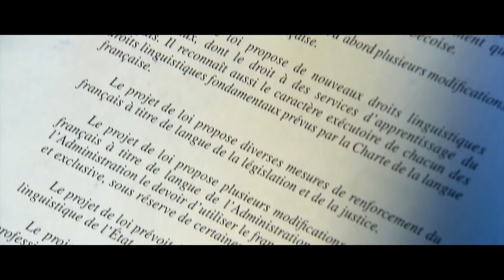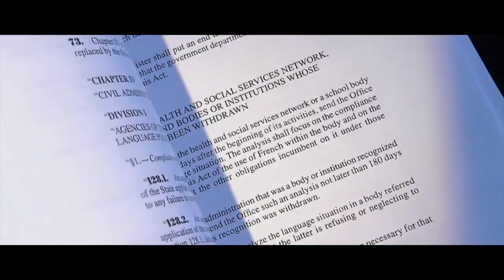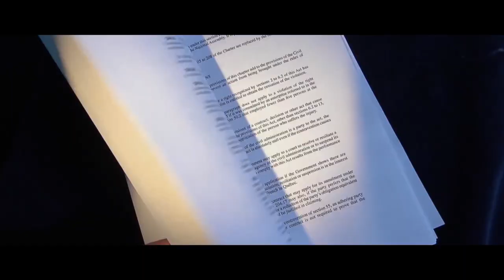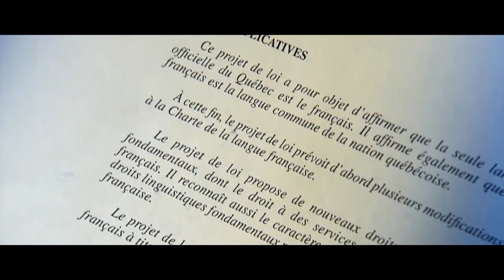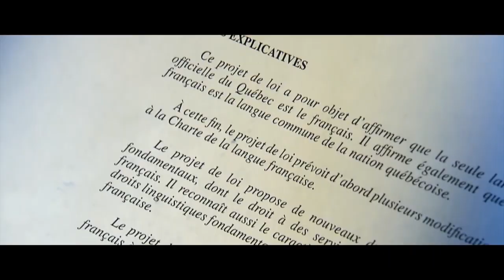🔴 Tin mới: Quebec cải tiến luật Pháp ngữ, dân Montreal làm việc phải nói Tiếng Pháp - Tin ngày 14/5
Chính phủ Quebec đã tái khẳng định quyền sống và làm việc bằng tiếng Pháp của người Quebec, khi họ đưa ra một cải cách lớn đối với phần luật ngôn ngữ đặc trưng của tỉnh, được gọi là Dự luật 101.